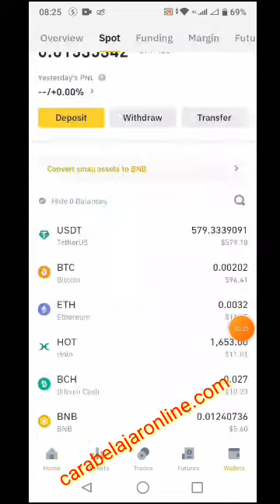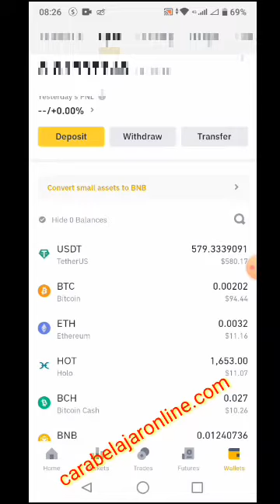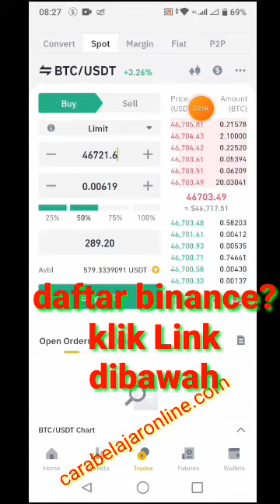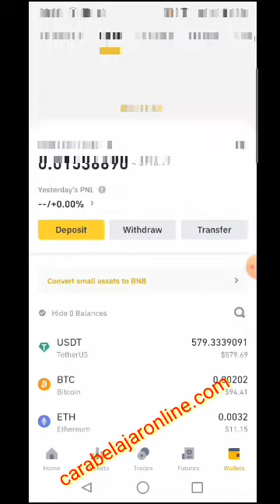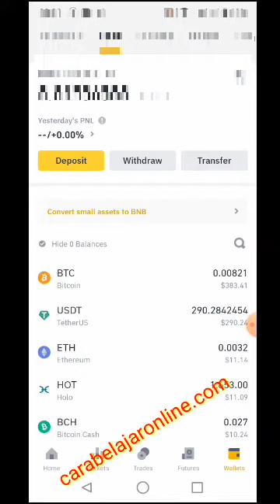Gampang Belinya Gampang Juga Jualnya | Tutorial Cara Beli BTC di Binance PAKE HP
Cara Menghasilkan uang dari internet, dengan Mining Bitcoin Gratis

cara wd di binance ke dana,
cara wd idr di binance,
cara wd coin di binance,
cara wd bidr di binance,
cara wd slp di binance,
cara tarik saldo usdt di binance,
cara tarik uang di binance hp,
cara withdraw di binance 2021,
cara deposit dan withdraw di binance,